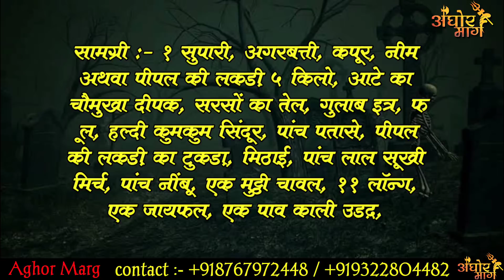होली स्पेशल, अब आप खुद करें अपना तंत्र काट स्वयं सिद्ध बंगाली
ja ma matangi

जय मां मातंगी मेरे प्रिय साधकों एवं दर्शकों अगर आप भी भौतिक जीवन के विविध प्रकार की परेशानियों से परेशान हो अगर आपको लगता है कि आपके जीवन में कोई नेगेटिव एनर्जी का वास है, तो चिंता ना करें मां मातंगी के दरबार में आए भौतिक जीवन में आ रही अनेक प्रकार की परेशानियों से छुटकारा पाएं,

 इस चैनल के अलावा भी हमारा एक पुराना यूट्यूब चैनल है, अघोर मार्ग नाम से हिंदी में टाइप करेंगे तो आपको हमारा पुराना चैनल मील जाएगा आप उस चैनल को भी सब्सक्राइब अवश्य करें यह हमारा नया चैनल है,